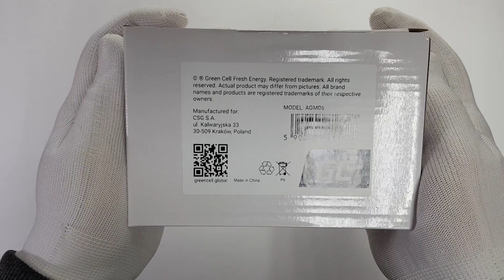Аккумуляторная батарея Green Cell AGM 12V 9Ah VRLA Battery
9Ah 12V
AGM06